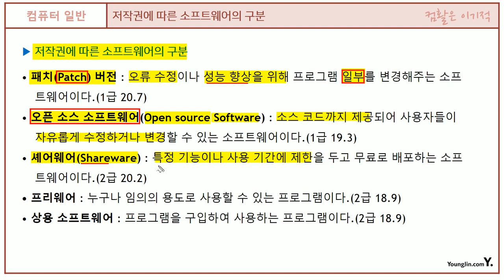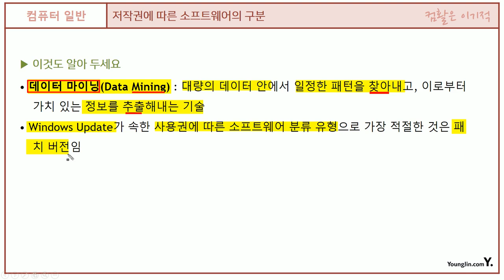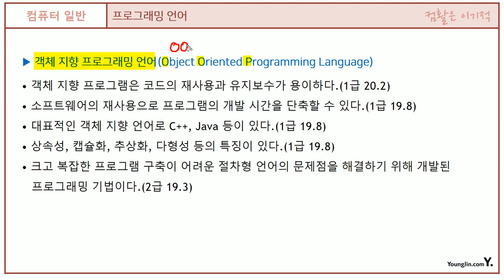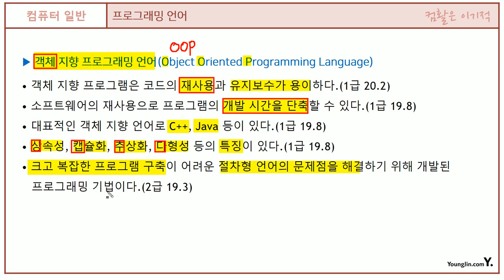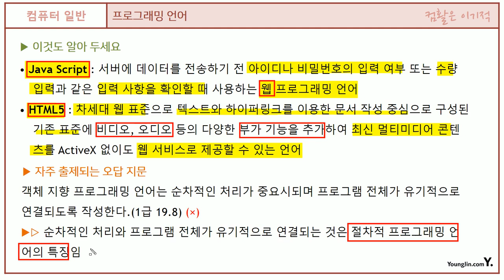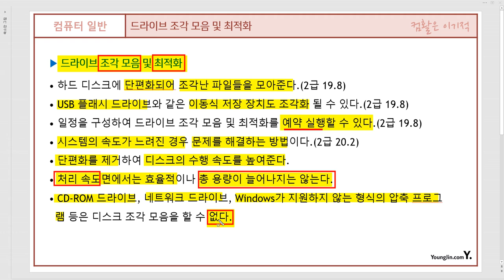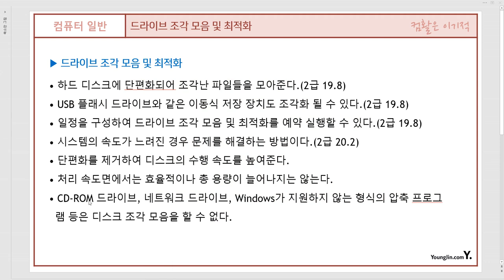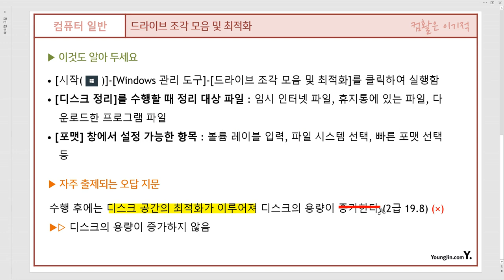[컴활1ㆍ2급필기] 컴퓨터 일반- 섹션 05 컴퓨터 시스템 활용